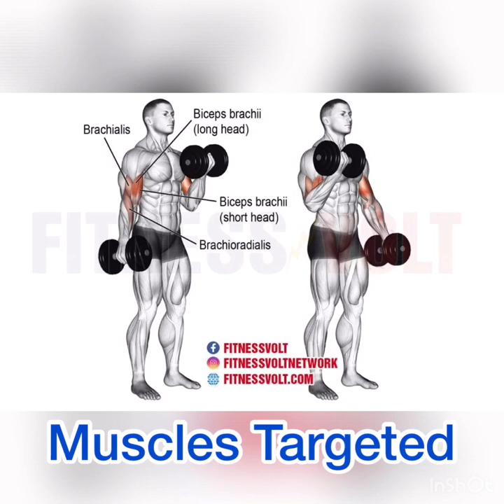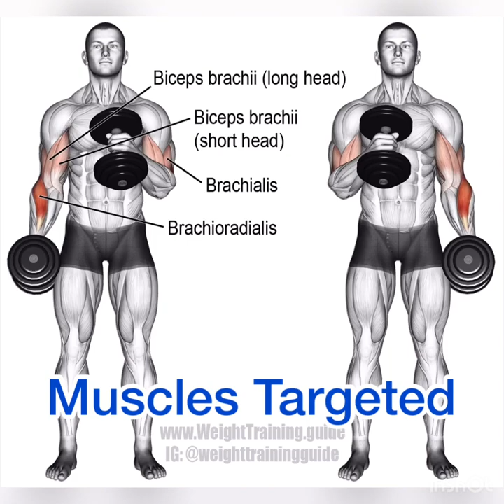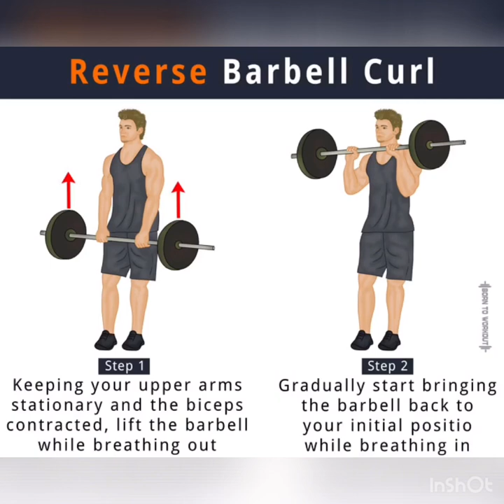How to grow your BICEPS accuretly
How to grow your BICEPS
Tips and EFFECTIVE BICEP WORKOUTS

Let us know which exercise was your favorite
and let the burn begin

Purpose is only to inform*